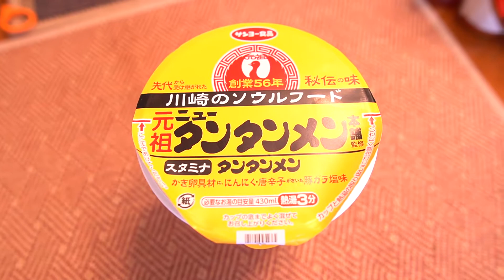jkumoのVLOG #053 「大人ノワール」